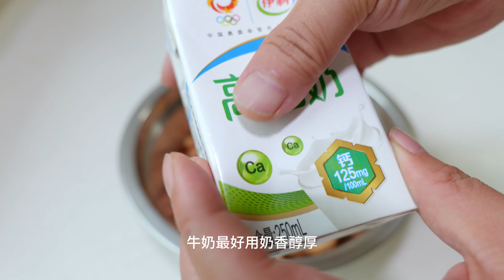花生米里倒牛奶泡一泡，原来这么好吃，奶香浓郁香酥可口真解馋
大家好，我是甜甜美食厨房
用普通的食材，做出最美味的餐食。
同时也希望今天的美食能够给你带来一整天的快乐。